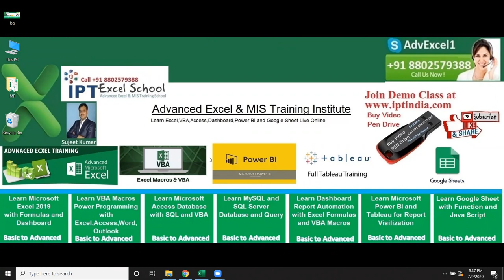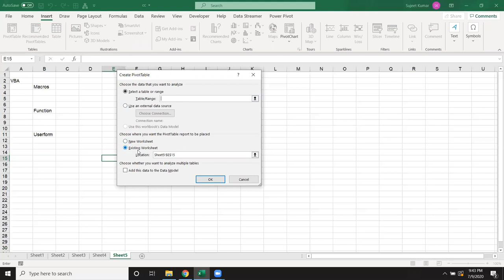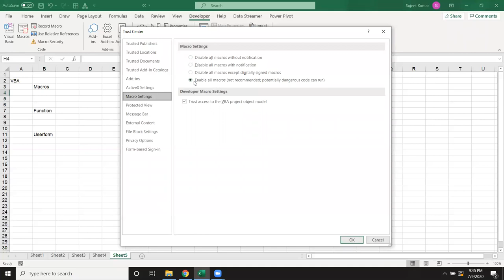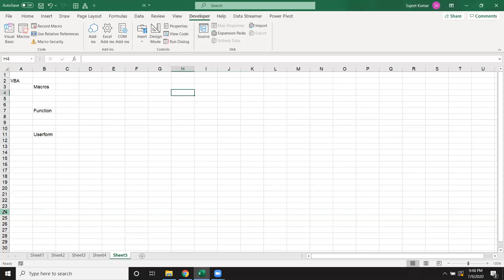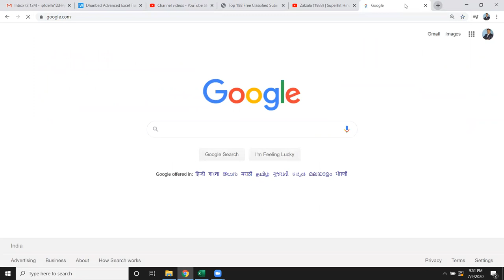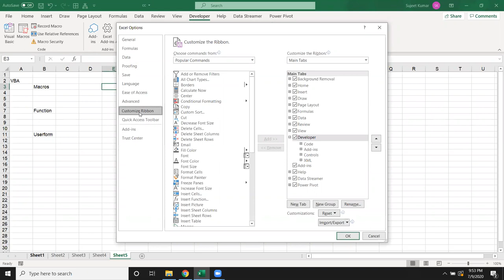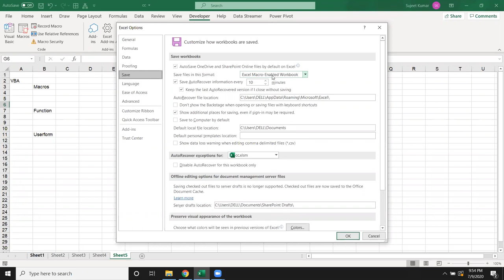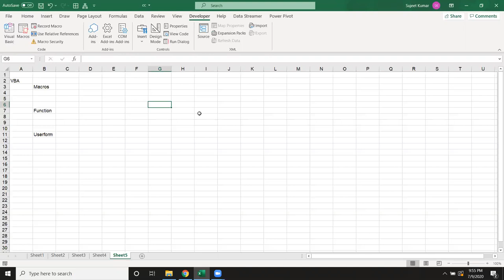Start Learning VBA Macros in Hindi